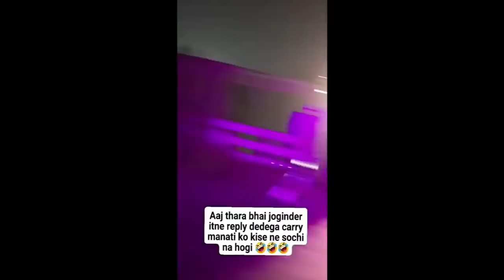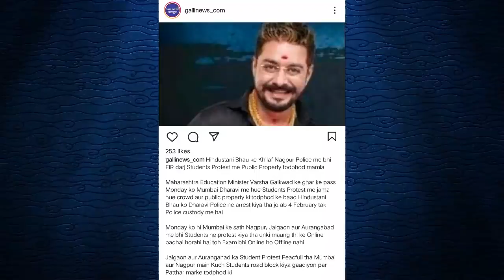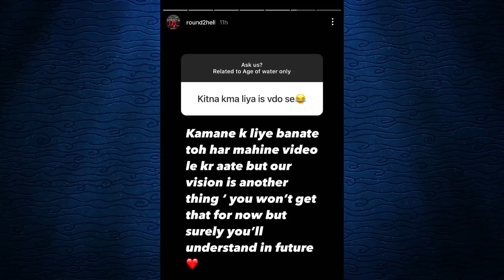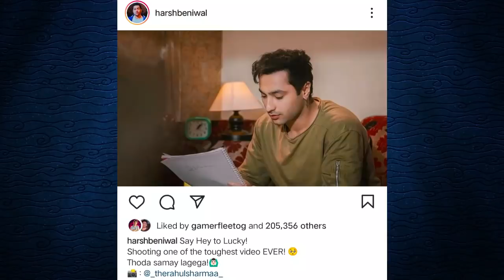Thara Bhai Joginder Diss Track On Carryminati ! Hindustani Bhau News, R2H, Sourav Joshi, Avneet Kaur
Previous Video : Carryminati Vs Thara Bhai Joginder Boxing Match & Bigg Boss! Hindustani Bhau Arrested, Amir Siddiqui

Edit :
Naved Qureshi
News By Neha Qureshi
Act By Shaikh Ejaz :

My Camera Canon m50: